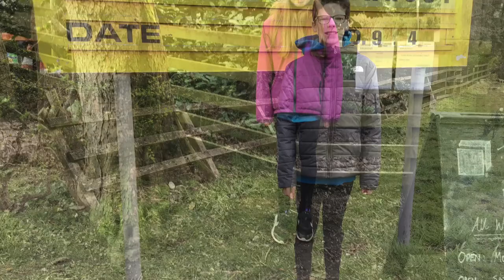Balerno Easter Hunt 2021